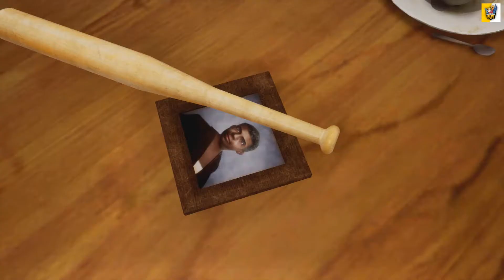GTA San Andreas Definitive Edition! First Look & Opinion!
First 15 minutes of my first look at the new remaster!!